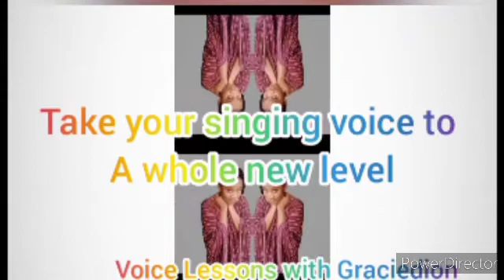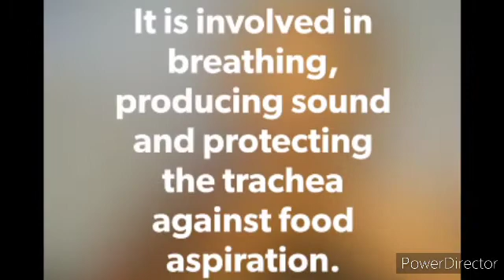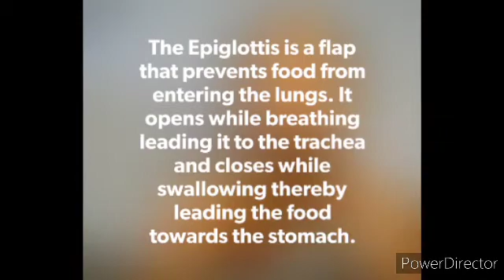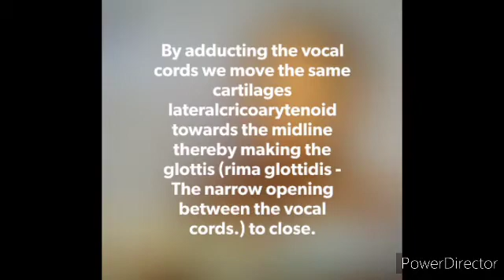My Vocal Organs 1: Larynx,EPIGLOTTIS, Vocal cords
Watch as Graciedion explains the Larynx, EPIGLOTTIS and Vocal Folds.